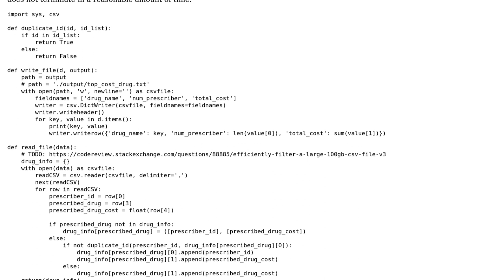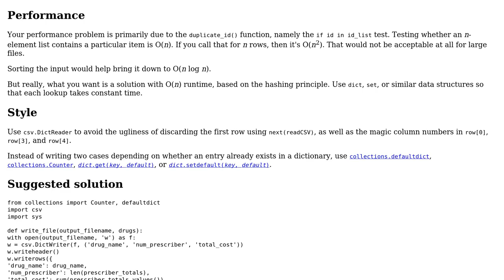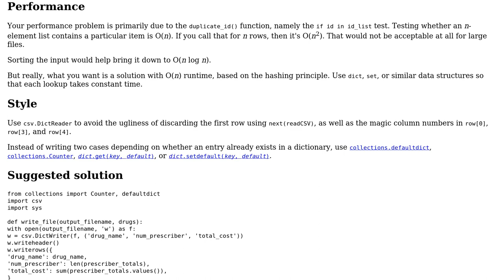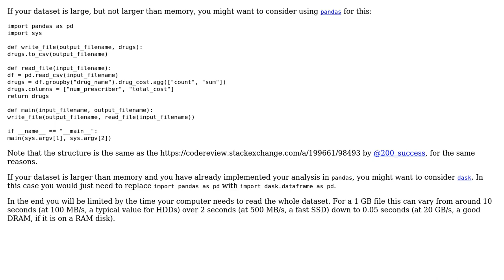Code Review: Aggregate prescriptions per drug in a CSV file (3 Solutions!!)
Code Review: Aggregate prescriptions per drug in a CSV file

With thanks & praise to God, and with thanks to the many people who have made this project possible! | Content (except music & images) licensed under CC BY-SA | Music | Images & others | With thanks to user Malachi user l0b0 user Graipher user g.humpkins user 200_success and the Stack Exchange Network Trademarks are property of their respective owners. You are responsible for your own actions.